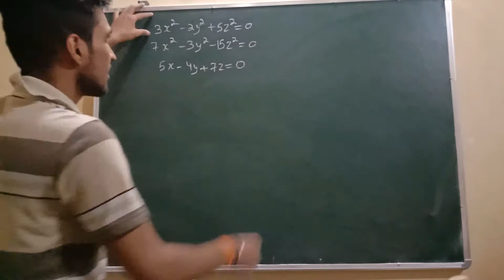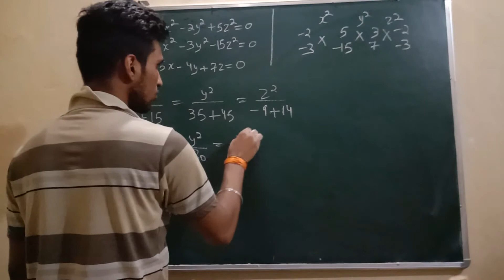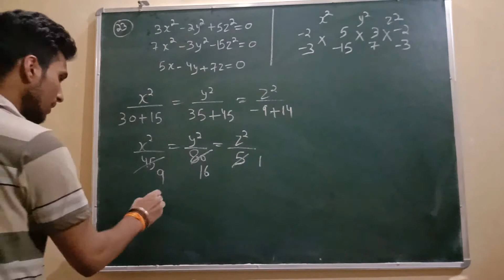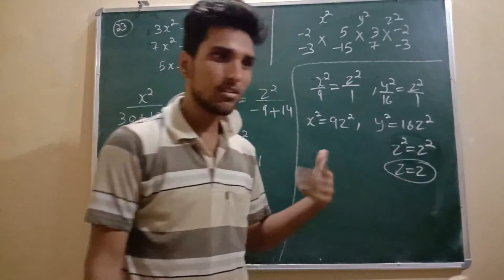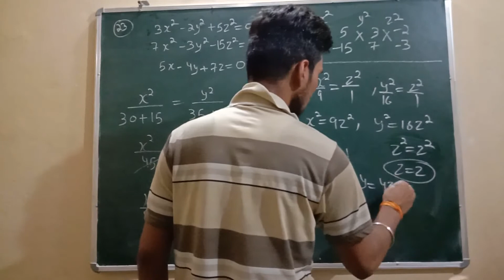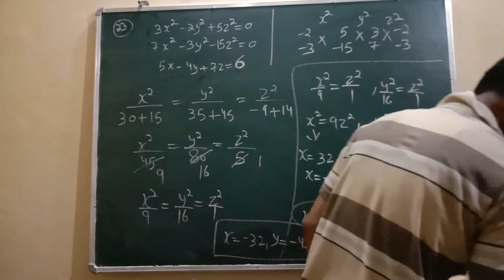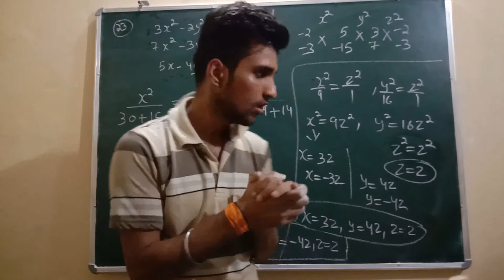HIGHER ALGEBRA | HALL AND KNIGHT | RATIO , QUESTION NUMBER - 23 | AKASH TRIPATHI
Higher algebra book by hall and knight ..

Chapter 1 - ratio

Thankyou